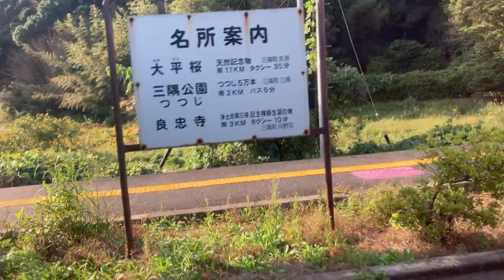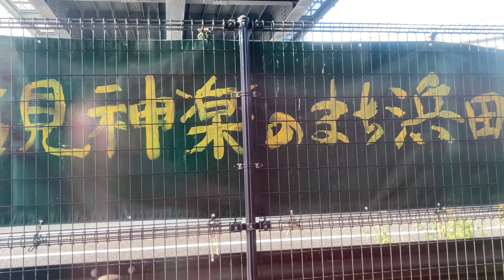車窓 特急スーパーおき4号に乗ってみました。